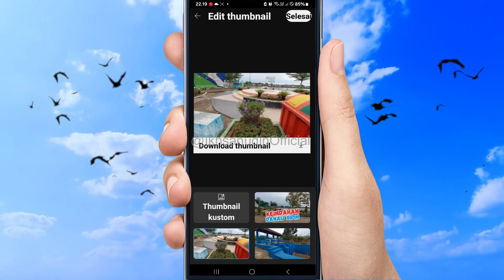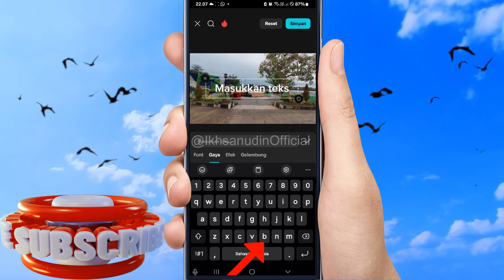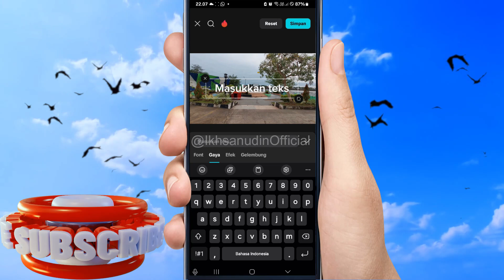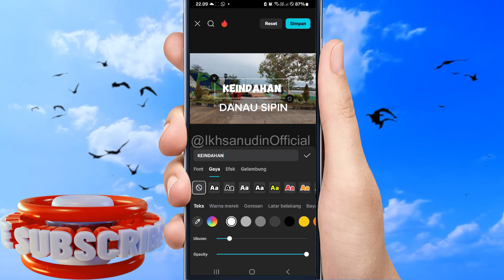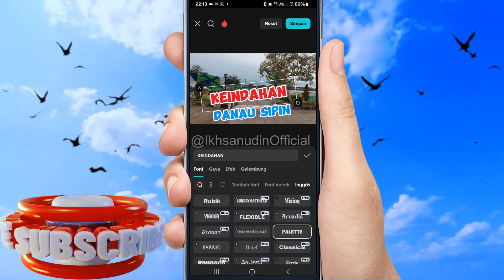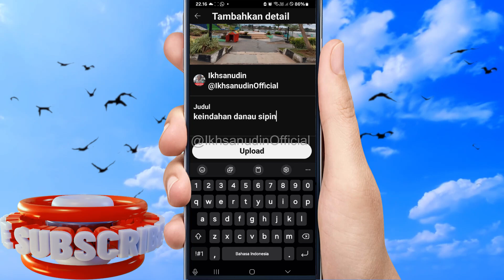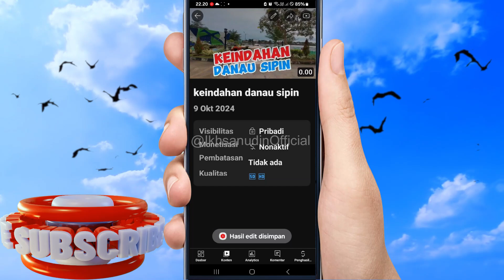cara membuat thumbnail youtube di capcut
cara membuat thumbnail youtube di capcut terbaru 2024
Dalam video kali ini, kita akan membahas cara membuat thumbnail YouTube yang menarik menggunakan aplikasi CapCut. Thumbnail yang bagus sangat penting untuk menarik perhatian penonton. Yuk, simak langkah-langkahnya dan buat thumbnail yang keren untuk video kamu!
_*JUDUL DAN THUMBNAIL HANYA PEMANIS*_

*JIKA ADA YANG INGIN DONASI BUAT OPERASIONAL CHANNEL INI SILAHKAN KLIK*